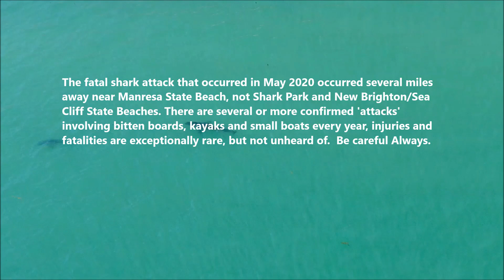Shark Park 2020 update and clarification regarding abundance, generational class and shark behaviors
This year has been very remarkable in terms of human behavior and events with many speculations, conjectures and misinformation via junk media and novice opinion and narratives.

Rumors, partly stimulated by confusions, opportunistic media sensationalism (quarantine) and the recent tragedy involving a fatally bitten surfer in May 2020 have generated significant confusion and inaccurate information via social media and novice opinion.

The surfer was bitten at a surf spot well known to be sharky, and several miles away from Shark Park, which has become a well known tourist attraction and research site for white sharks, especially the pups.

The abundance of sharks, their size and generational class has not changed at all since they first arrived and gathered in 'Shark Park' beginning in 2015.

Assertions that their behavior has changed and these sharks are becoming more aggressive is also false, so is the assertion that their presence and abundances are sudden and due to the quarantine is also completely false.

Shark Park is within a National Marine Sanctuary and white sharks are a protected and vulnerable species. The arrival of these sharks in Monterey Bay is an artifact of their ranging further to the North, with a reciprocal diminishment of abundance in the Southern end of their range, in keeping with ocean currents, sea conditions and prey availability. The white shark population has shifted its range toward the North however there is no evidence to indicate population growth which is limited via the white sharks reproductive biology and fecundity and high mortality among younger sharks.

Drone Pilot/Videographer: Ernest Smith
Producer/Project Director: Sean Van Sommeran
Pelagic Shark Research Foundation (Since 1990).